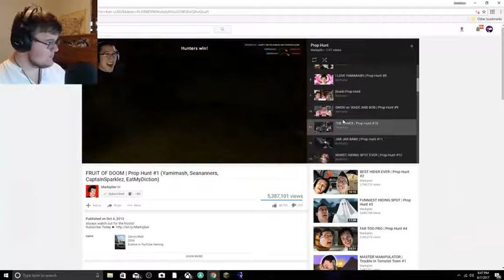HILARIOUS FRIENDS!! || Markiplier's " Prop Hunt Funny Moments #30" REACTION!!!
THIS IS SUPER HILARIOUS!!!